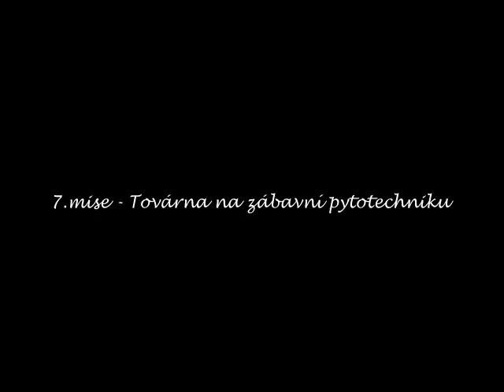Fire department 3 photos gameplay cz 7.mise